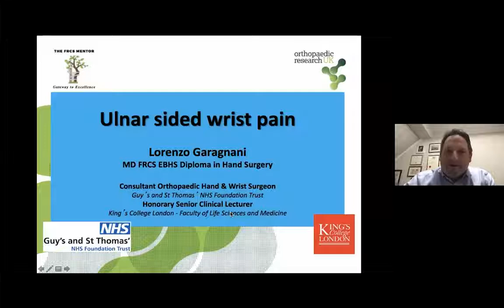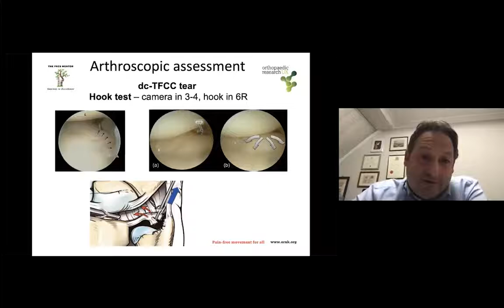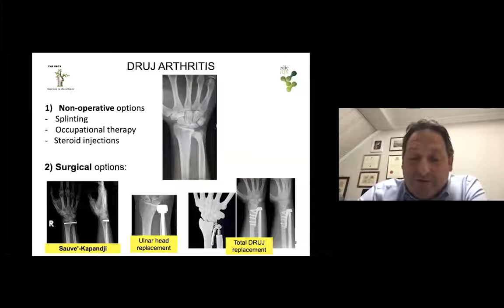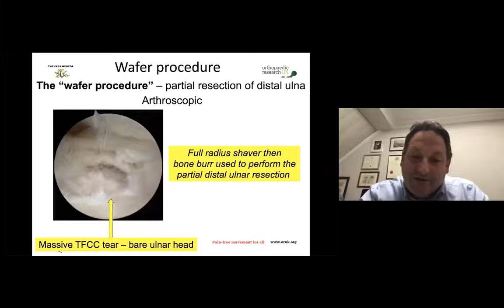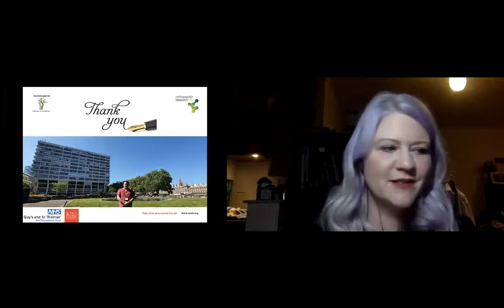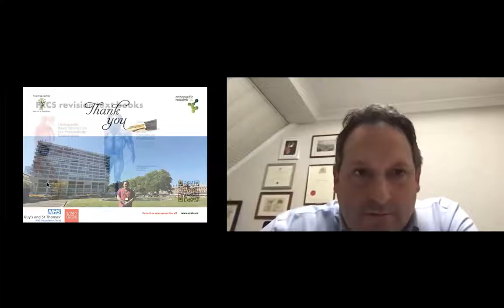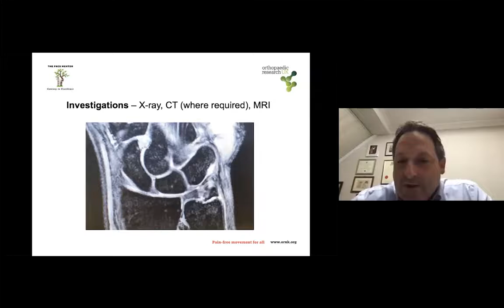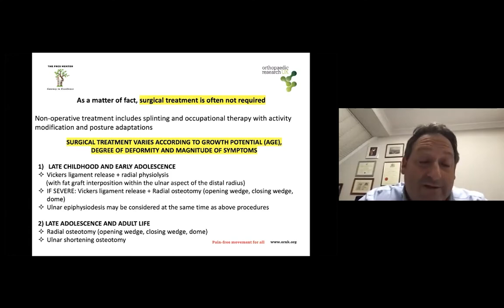Ulnar sided wrist pain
Made by FRCS Mentors.